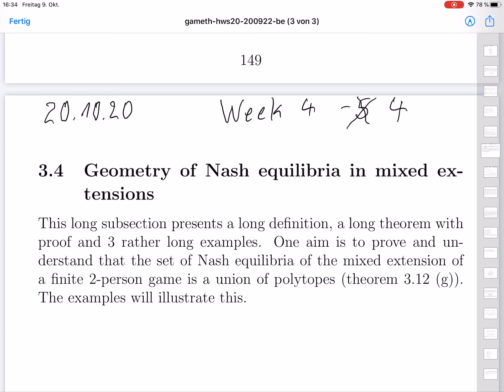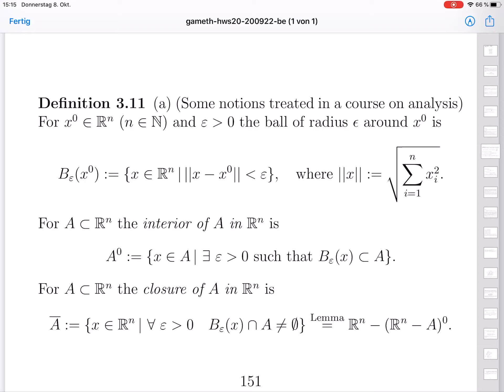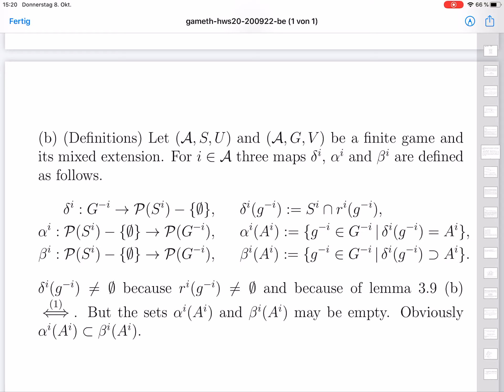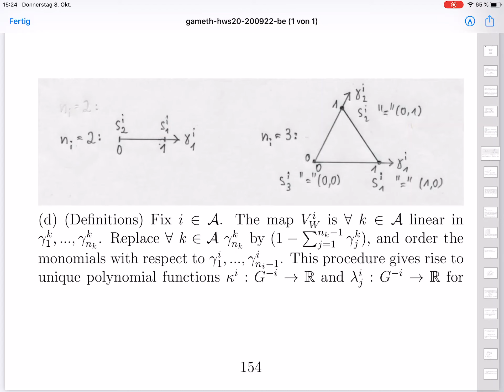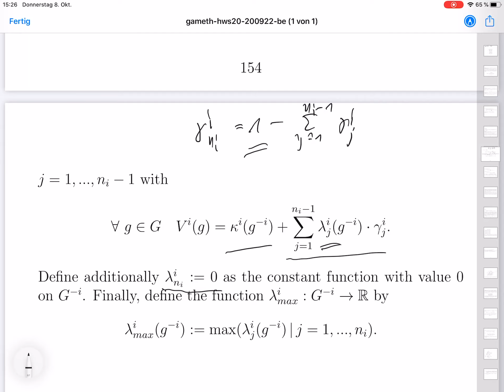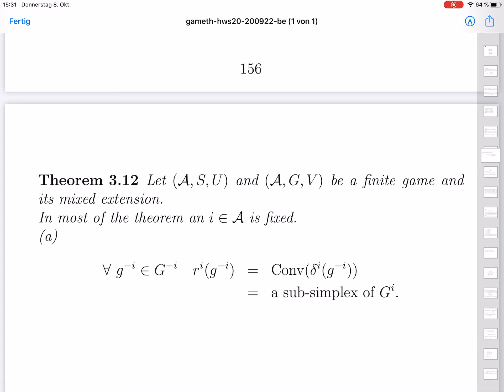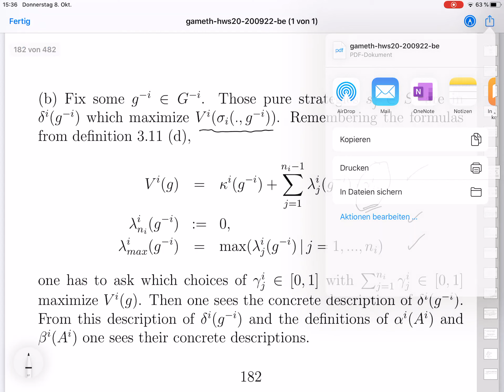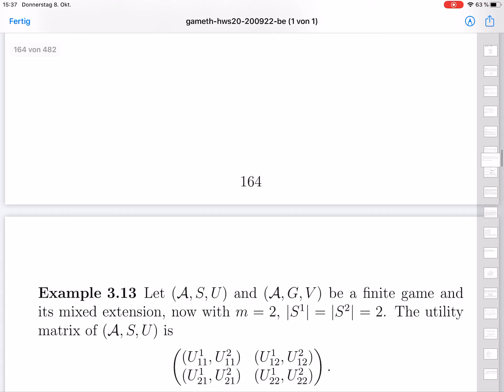Game Theory: 3.11-3.12(c) - Presentation of utility functions in mixed extensions